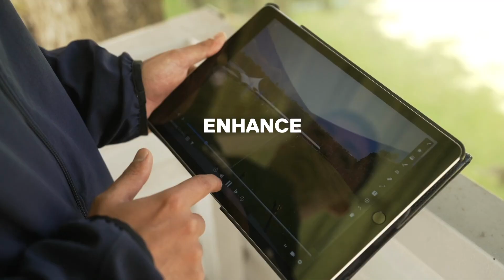Introducing the new Spiideo A Line camera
Introducing the new Spiideo A-Line - the most affordable and compact addition to the world's most comprehensive sports camera portfolio, joining the ranks of the S-Line, X-Line, and Portable SmartCam, making it easier than ever to capture every moment.